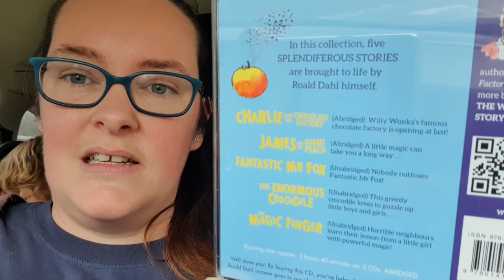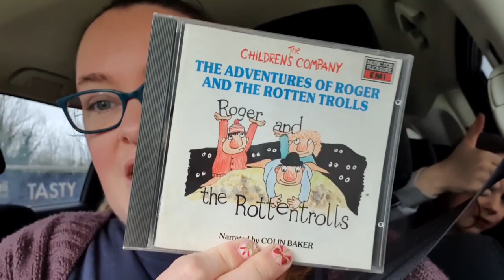Giddy Knits - Vlogmas Day 24 - Travelling Home For Christmas (with endless car games)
Join us for the advents season, with daily videos featuring crafting, family life, behind-the-scenes of indie-dyer work days and festive fun, and of course The Fact Of The Day!!

All ad revenue for videos posted during December will be donated to the Dundee and Angus Foodbank, so please let those ads run if you can.

Ravelry: GiddyHelen
LINKS

Want to give extra support to the podcast, you can buy me a virtual “Coffee” here:

NEWSLETTER
Keep up to date with Giddy Yarns by signing up for my monthly email newsletter here:

MIGHTY NETWORKS COMMUNITY
Fancy chatting about crafting, sharing what you're working on, then come and Join our Mighty Networks Community here:

RAVELRY GROUP
Helen x